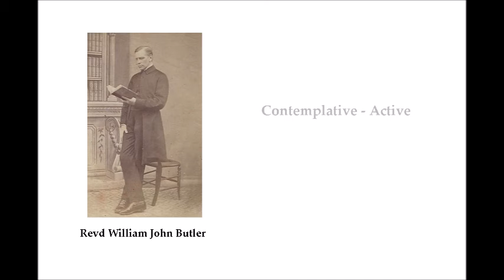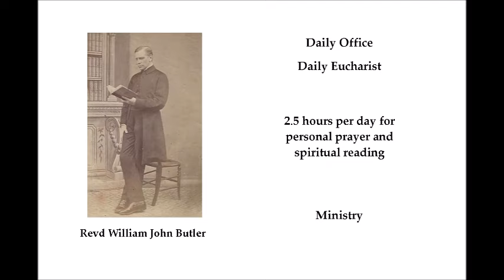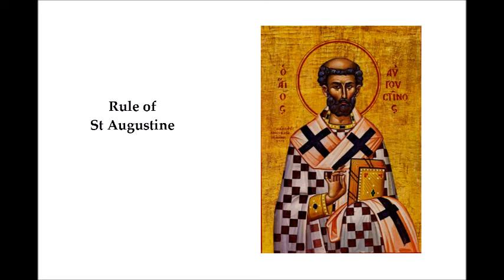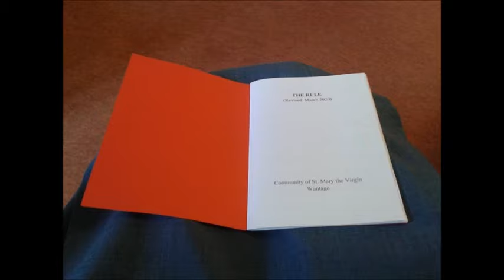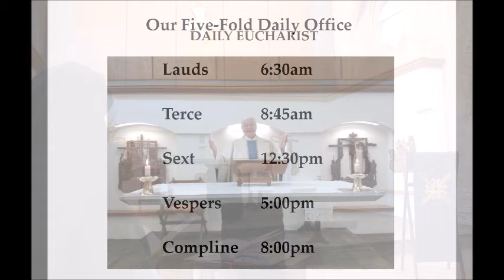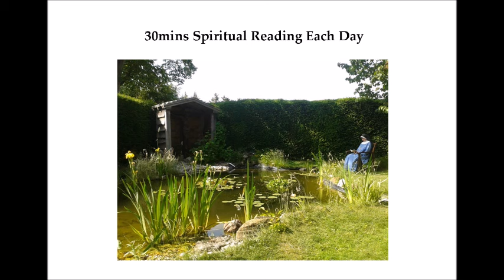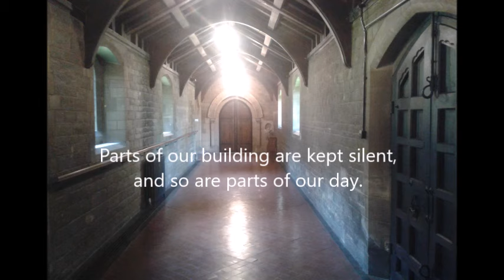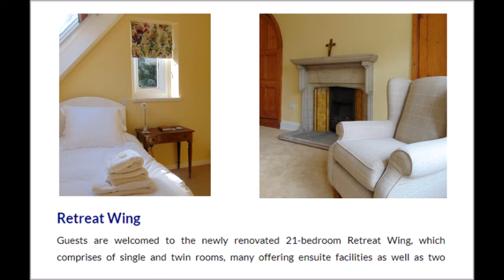CSMV Part 1: Our Setting, Spirituality & Prayer Life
PICTURES

Photo overlooking Wantage from The Ridgeway: Robert Gladstone

Wantage Market Place: Artist unknown - Photo credit: Oxfordshire County Museums Service

Painting of giving Rule to monks: "St Benedict hands his Rule to St Maurus" (British Library)

Augustine icon: cannot find artist's name

Francis de Sales & Jane de Chantal painting: cannot find artist's name

Mary and Martha icon: cannot find artist’s name

ACKNOWLEDGEMENTS

With thanks to Revd Julie Mintern for being willing to be photographed

MUSIC

Snippet from Vaughan Williams, The Lark Ascending

Snippet from Franz Schubert, Serenade

Snippet from Gyom, Soar